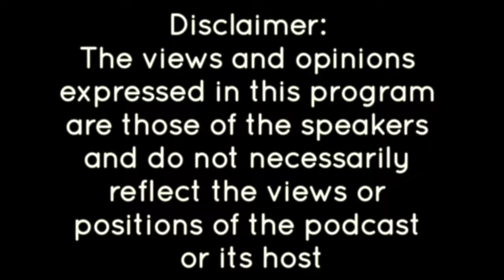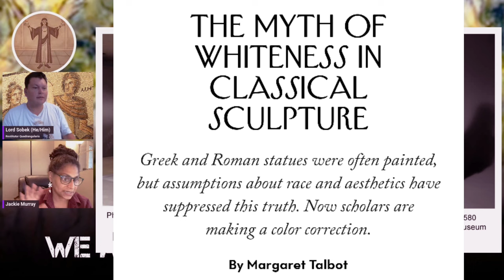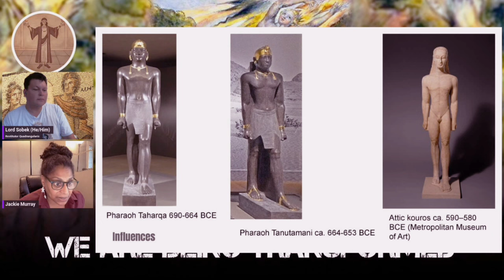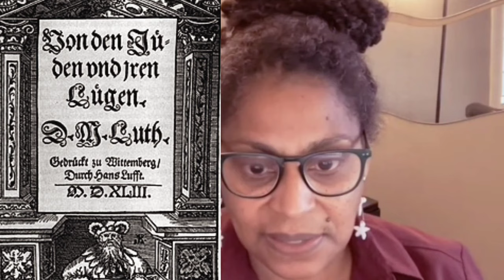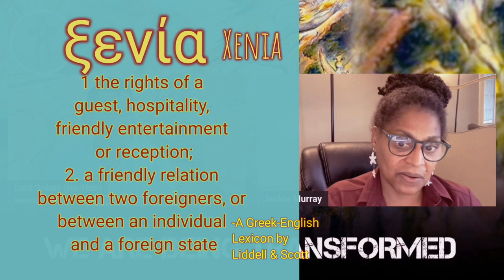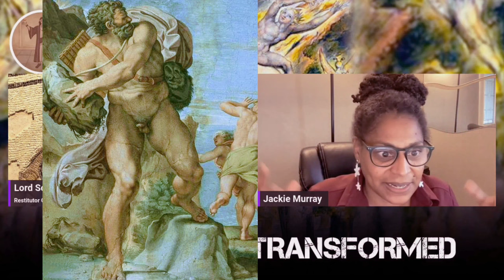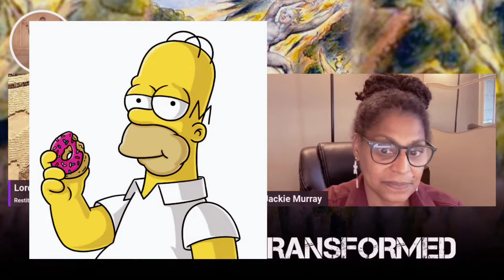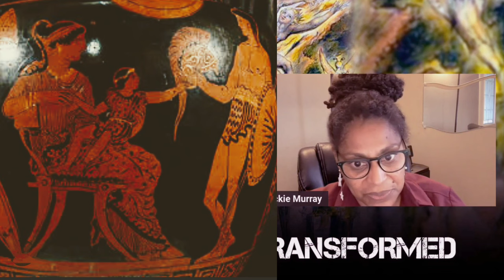Race in Antiquity: An Exploration with Professor Jackie Murray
N.B.: I apologize for the technical/sync issues with this video.

A portion of the production costs for this video was donated in the guest's honor to @makeawish

Tens of thousands of volunteers, donors and supporters advance the Make-A-Wish® vision to grant the wish of every child diagnosed with a critical illness. In the U.S. and its territories, a wish is granted every 34 minutes. A wish can be that spark that helps these children believe that anything is possible and gives them the strength to fight harder against their illnesses. This one belief guides us and inspires us to grant wishes that change the lives of the kids we serve.

Basic Texts for Study:

Jason and the Golden Fleece (The Argonautica) by Apollonius of Rhodes, translated and annotated by Richard Hunter

"Whitewashing Ancient Statues: Whiteness, Racism And Color In The Ancient World" by Sarah Bond:

The Iliad by Homer, translated by Robert Fitzgerald:

"The Myth of Whiteness in Classical Sculpture" by Margaret Talbot

WABT is produced by Jason A  @SobekLOTFC
Tip Jar: